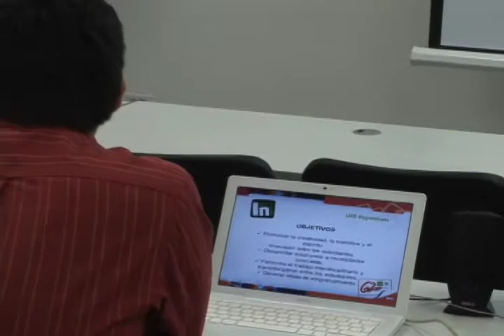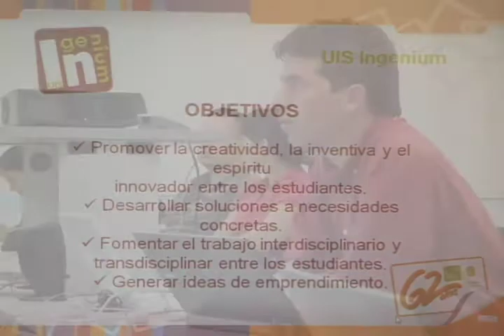UIS Ingenium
La UIS socializó el programa UIS Ingenium  para las sedes regionales del Alma Mater, como iniciativa para brindar oportunidades de participación con ideas y retos innovadores que promuevan el conocimiento.

La jornada fue presidida por el titular de la dependencia universitaria, Doctor Oscar Gualdrón González, con el  objetivo dar conocer a docentes, estudiantes y comunidad universitaria de la UIS en las ciudades de Barbosa, Barrancabermeja, Málaga y Socorro, los alcances de la iniciativa.
El programa UIS INGENIUM como iniciativa, busca brindar oportunidades de participación con ideas y retos innovadores que promuevan la construcción/aplicación del conocimiento.

Reformulado de la estrategia Trabajos de Grado Promisorios, UIS INGENIUM se creó con el objetivo de promover la creatividad, la inventiva y el espíritu innovador entre los estudiantes, desarrollar necesidades concretas y fomentar el trabajo interdisciplinario además de generar ideas de emprendimiento.